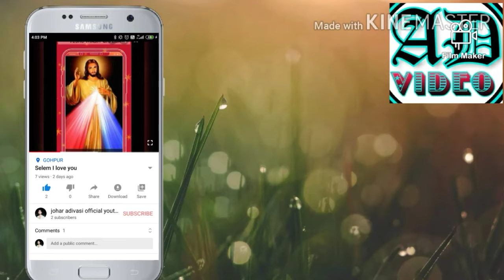8 May 2020